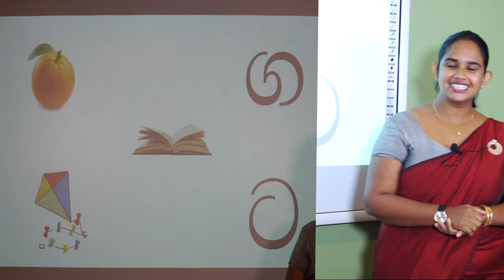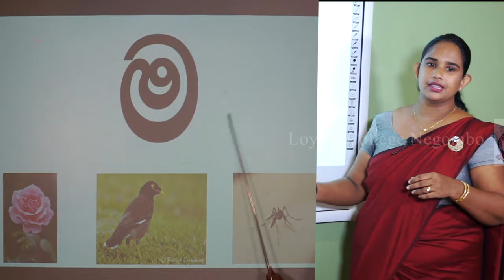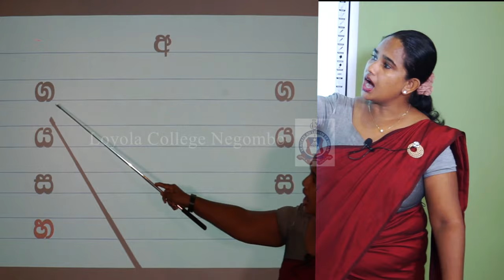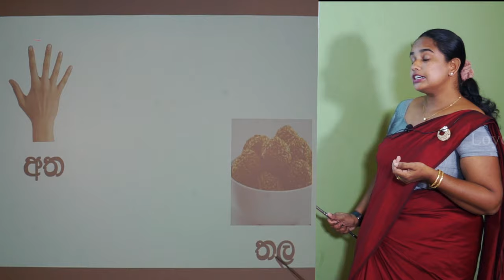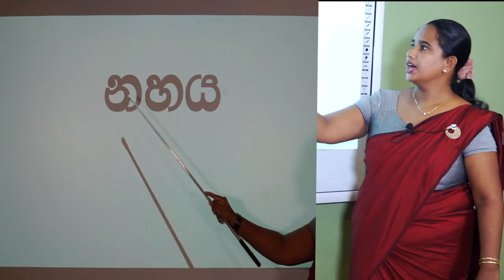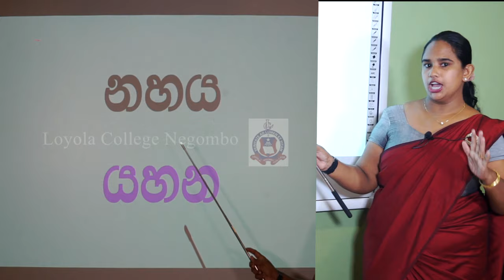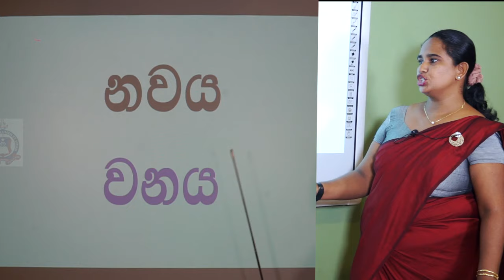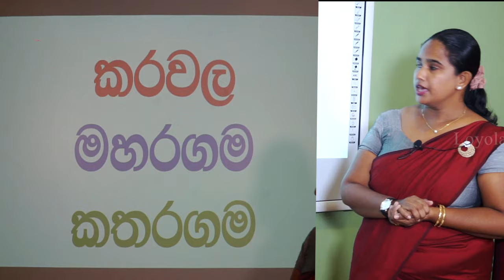Grade 1 Sinhala Session 01